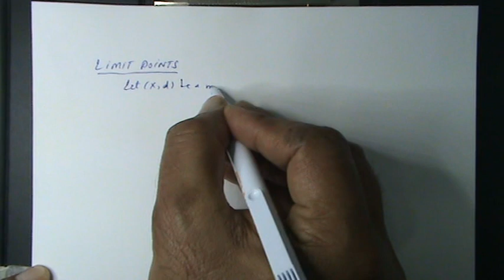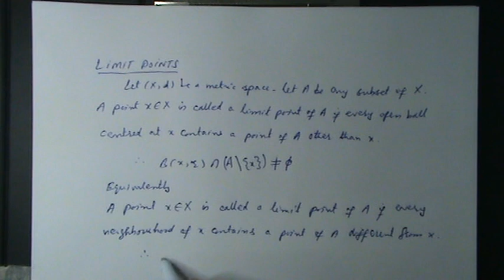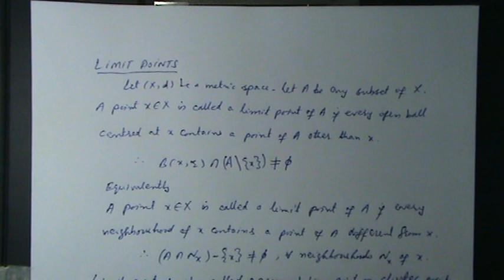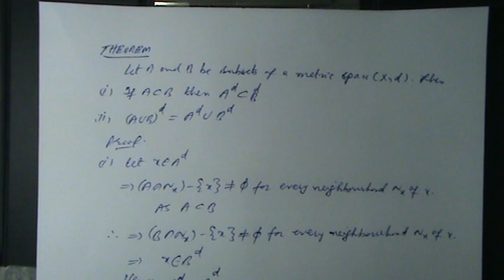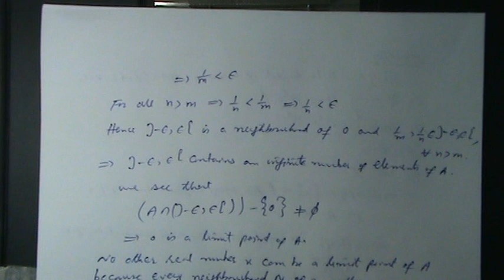LIMIT POINTS, DERIVED SET IN A METRIC SPACE, THEOREMS & EXAMPLES.(P.U.B.S.MATH.2018A)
1-Mathematics B-IV [ Metric Spaces & Group Theory] , 4 Cr. Hours,For students of
B.S.Mathematics and Engineering etc. PPSC, SPSC, KPPSC, BPSC, AJKPSC, FPSC/CSS.
2-Mathematics B-Course-Paper II -Mathematical Methods, Group Theory and Metric Spaces, 100 Marks, For students of Associate Degree in Science Part-2 etc.
SYLLABUS FOR 4 YEAR B.S. MATHEMATICS-(SEMESTER SYSTEM PROGRAMME)
Mathematics B Course-Paper IV [ Metric Spaces & Group Theory]
METRIC SPACES
1-Definition and various examples of metric spaces
2-Holder’s inequality,
3-Cauchy-schwarz inequality
4-Minkowski’s inequality
5-Open balls
6-Closed balls
7-Open sets
8-Neighborhoods
9-Limit points
10-Closed sets
11-Closure of a set
12- Interior points
13-Exterior points
14-Boundary points
15-Convergence in metric spaces
16-Cauchy sequences
17-Continuity in metric spaces
18- Norm
19-Inner product
20-Orthonormal sets
21-Orthonormal basis
22-The Gram-Schmidt process

GROUP THEORY
1-Binary operations
2-Definition, Examples and formation of groups
3-Subgroups
4-Order of group,
5-Order of an element
6-Abelian groups
7-Cyclic groups,
8-Cosets,
9-Lagrange’s theorem
10-Permutation,
11-Even and odd permutations
12-Symmetric groups
13-Introduction to rings
14- Introduction to fields

Recommended Books
1. Micheal, O. Searcoid, Metric Spaces, Springer, 2007
2. E. Kreyszig, Introduction to Functional Analysis with Applications, John Wiley and Sons, 1978
3. W.A. Sutherland, Introduction to Metric and Topological Spaces, Clarendon Press Oxford, 1975
4. E.T. Copson, Metric Spaces, Cambridge University, Press, 1968
5. G.F. Simmons, Introduction to Topology and Modern Analysis, McGraw Hill Company, 1963
6. I.N. Herstein, Topics in Algebra, Xerox Publishing Company, 1964.
7. Vivek Sahai and Vikas Bist, Algebra, Narosa Publishing House, 1999
8. P.B. Bhattacharya, S.K. Jain and S.R. Nagpaul, Basic Abstract Algebra, C.U.P.,
1986
(Syllabi and Courses of Reading) Associate Degree in Arts/Science Part-I & Part-II Split Program.
Mathematics B-Course-Paper II,Mathematical Methods, Group Theory and Metric Spaces 100 Marks
Note: Attempt six questions by selecting two questions from Section I, two questions from Section II, one question from Section III and one question from Section IV
Section-IV (2/12)
Metric Spaces
1-Definition and various examples of metric spaces
2-Holder’s inequality, Cauchy-Schwarz and Minkowski’s inequality
3-Open ball (or open sphere) and closed balls
4-Diameter of a set
5-Distance between two sets
6-Neighborhoods
7-Open and closed sets
8-Interior, Exterior and boundary points
9-Limit points, Closure of a set
Recommended Books:
1. Thomas, Calculus, 11th Edition. Addison Wesley Publishing Company, 2005
2. H.Anton, I. Bevens, S. Davis, Calculus, 8th Edition, John Wiley & Sons, In. 2005
3. Micheal, O. Searcoid, Metric Spaces, Springer, 2007
4. E. Kreyszig, Introduction to Functional Analysis with Applications, John Wiley and
Sons, 1978
5. Erwin, Kreyszig, Advanced Engineering Mathematics, John Wiley and Sons, 2004
6. l.N. Herstein, Topics in Algebra, Xerox Publishing Company, 1964.
7. Adler, Andrew, Coury, John E. The Theory of Numbers, Jones and Barttlet Publishers,
Boston, 1995.
8. Burton, D.M. Elementary Number Theory McGraw Hill, 2000